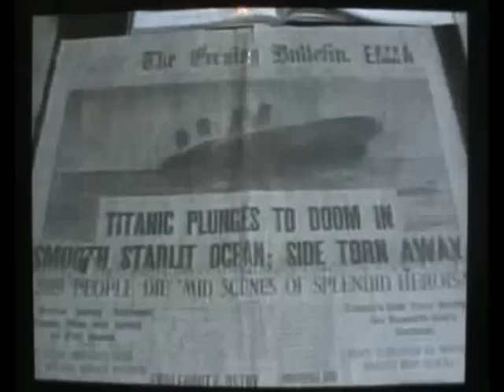Titanic Survivor dies Millvina Dean 1912-2009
Here is an Aussie News report of the death of Millvina Dean who was the last survivor of the Titanic tragedy. She lived in Southampton and died a couple of years ago.